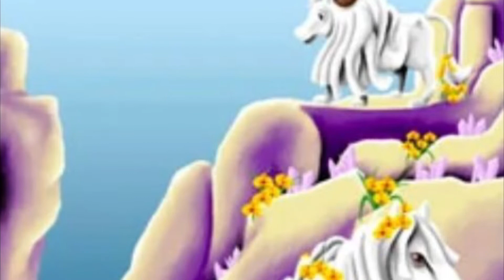Fireflies | BellaSara Tribute + My Fan Art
Pics used (all owned by BellaSara)
Sleetmane (Winter Festival)
Potawatomi (Native Lights)
Astrid and the Bookends (Fiery Fiona)
Tlingit (Native Lights)
Aurora (Ancient Lights/Mythology)
Glimmer Eel (Coral and the Pearl Diver)
Spottie (Bella Gold/Second Series)
Cosima (Royalty)
Eurynome (Ancient Lights/Mythology)
Fiona Constellation (Starlights)
Naiad (Ancient Lights/Mythology)
Cajus (Second Series)
Three Sisters (Starlights)
Alamar (Moonfairies)
Stella (Bella Gold)
Friends Forever (Bella Copper)
Madeja (Magical Friends)
Joker (Bella Gold)
Donna (Bella Silver)
Fiona (Native Lights)
Jillian (Bella’s Gift)
Bella (Magical Friends)
Ghost (Bella Copper/First Series/Second Series)
Autumn (Magical Friends)
Sasha (Bella Wise Warriors/Second Series)
Bella (Native Lights)
Seraphia (Starlights)
Tai (Bella Wise Warriors/Second Series)
Brine (Baby Bella)
Cosima (Bella’s Ball)
Shamal (Shamal’s Secret)
Coral (Coral and the Pearl Diver)
Misla (Bella Silver/Northern Lights/Second Series)
Aheron (Treasures)
Hummingbird (Royalty)
Parlez (Bella Wise Warriors/Second Series)
Beran (Magical Friends)
Magical Friends (Bella’s Gift)
Abenaki (Native Lights)
Wasco (Native Lights)
Mjolnir & Iduna (Baby Bella)
Tiara (Moonfairies)
Shaman (Bella Silver/Bella Gold/First Series/Second Series)
Lakota (Native Lights)
Harmony (Harmony’s Journey)
Orbit (Starlights)
Bathylas (Magical Friends)
Bonnie (Magical Friends)
Ran (Northern Lights/Mythology)
Hai Sheng (Magical Friends)
Sif (Spring Carnival)
Kiki (Bella Silver)
Jewel (Jewel’s Magic)
Nimblewit (Moonfairies)
Rodin (Bella’s Ball)
Rio (Summer Camp)
Yin & Yang (Bella Copper/First Series/Second Series)
Diamond (Bella’s Ball)
Smokey (Summer Camp)
Pink Lady (Moonfairies)
Sundown (Summer Camp)
Snowdreamer (Royalty)
Arelus (Magical Friends)
Moonphantom (Baby Bella)
Flame (Bella Silver/Bella Gold/First Series/Second Series)